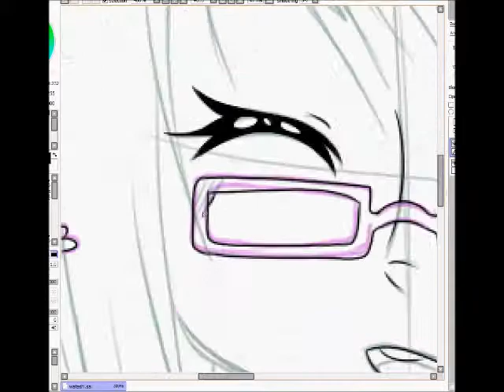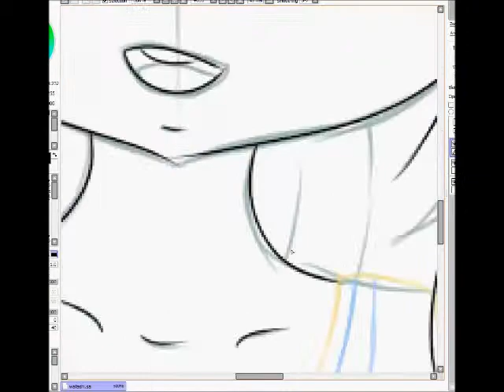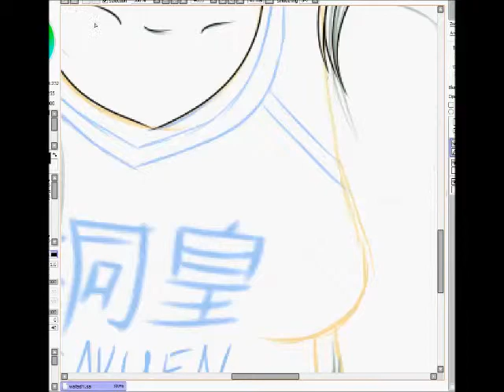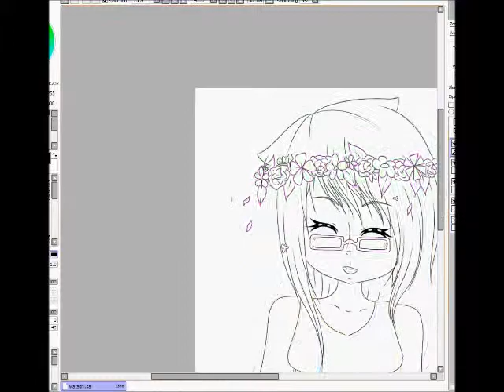Paint tool SAI-Speed Paint Watashi